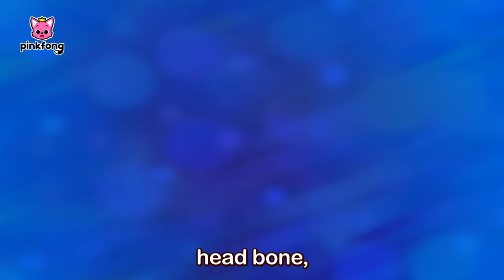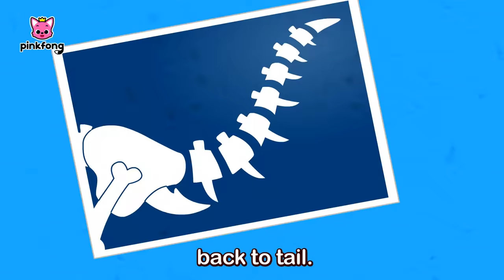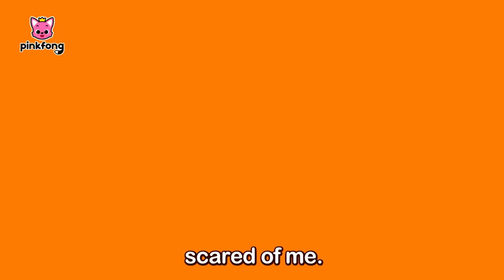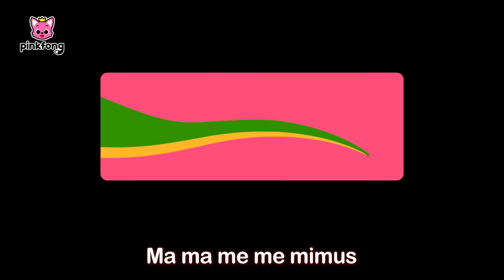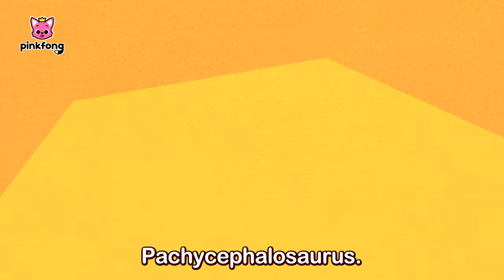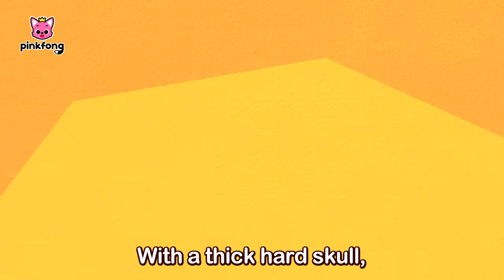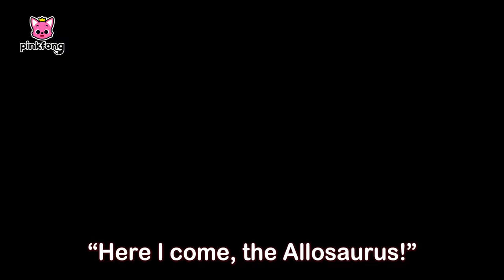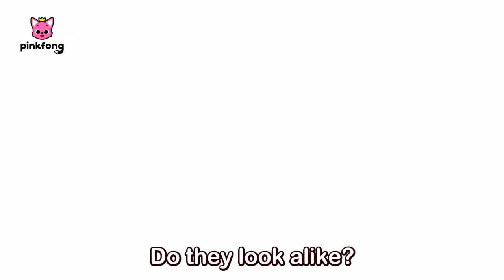Tyrannosaurus Rex + More Dinosaurs Songs | Kids Songs & Cartoons | Learn about Dinosaurs | Pinkfong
Enjoy Tyrannosaurus Rex + More Dinosaurs Songs prepared to you by Pinkfong!

⭐️Time Stamp⭐️

00:00:00 Tyrannosaurus Rex
00:01:32 The Three Mimuses
00:02:45 Where Did the Dinosaurs Go?
00:04:11 The Dinosaur Parade
00:05:17 Rawr! Dinosaur Transformations
00:09:46 Elasmosaurus
00:11:00 Boom, Boom! Dino World
00:12:11 The Best Hunter, Tyrannosaurus
00:13:10 Spinosaurus vs Tyrannosaurus
00:14:01 Maiasaura
00:14:51 Diplodocus
00:15:43 Animal-saurus
00:17:02 Baby T-Rex
00:18:37 Who am I?
00:19:46 If Dinosaurs Were Still Alive
00:21:10 Parasaurolophus
00:22:14 Dig it up
00:23:29 Tyrannosaurus Rex
00:24:53 Pachycephalosaurus
00:25:48 Dig it up
00:27:03 Brachiosaurus
00:27:58 Triceratops
00:29:00 I'm a Chef Today
00:30:24 Ankylosaurus
00:31:27 I Am the Best
00:32:42 Pteranodon
00:34:01 Animal-saurus
00:35:20 The Three Mimuses
00:36:32 Parasaurolophus
00:37:37 Maiasaura
00:38:27 Elasmosaurus
00:39:41 Baby T-Rex
00:41:15 I Am the Best
00:42:31 Diplodocus
00:43:22 Boom, Boom! Dino World
00:44:33 Pachycephalosaurus
00:45:28 Brachiosaurus
00:46:23 If Dinosaurs Were Still Alive
00:47:46 Pteranodon
00:49:05 Triceratops
00:50:07 Who am I?
00:51:16 Baby T-Rex
00:53:15 The Best Hunter, Tyrannosaurus
00:54:15 Ankylosaurus
00:55:18 The Dinosaur Parade
00:56:25 Baby T-Rex
00:58:00 Where Did the Dinosaurs Go?
00:59:26 I'm a Chef Today
01:00:50 Spinosaurus vs Tyrannosaurus
01:01:40 Baby T-Rex
01:03:13 Baby T-Rex
01:05:13 Oviraptor the Egg Thief
01:11:25 Scared Baby T-Rex
01:17:22 Spinosaurus vs Tyrannosaurus Rex
01:23:27 Feeding Baby Dinosaur
01:28:54 I’m an Allosaurus
01:35:25 Are You My Mom?
01:41:06 The Great Dino Race
01:46:38 The Love of Mama Maiasaura
01:51:51 The Head-butting Master, Pachycephalosaurus
01:56:28 The Cool Horns of Triceratops